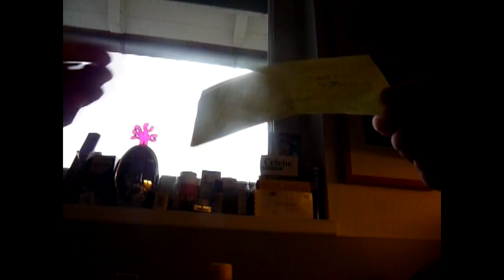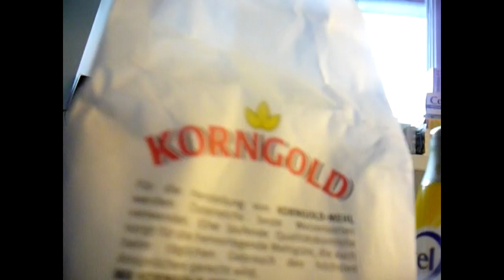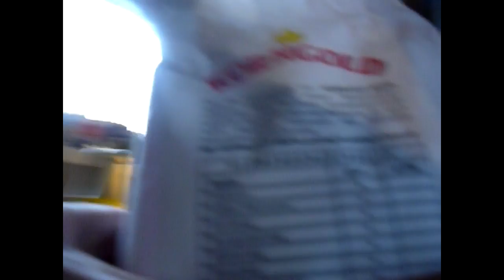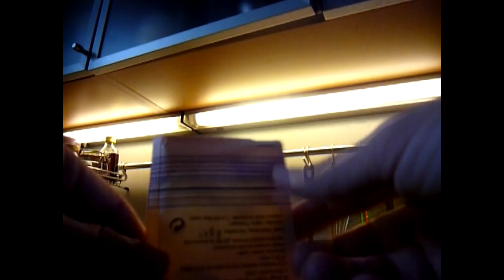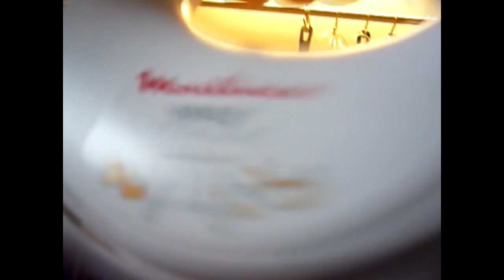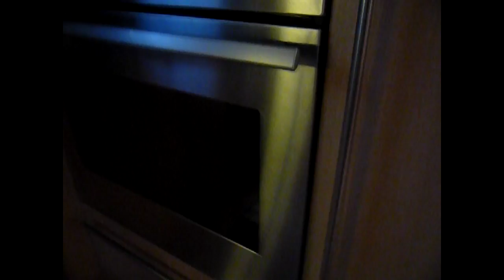Kuchenwoche Tag 5: Real-Life-Kuchen-Backen :p | Knosti in der Küche ^^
▲ Meine Empfehlung - Hier kaufe ich ▲▲ Meine Empfehlung - Hier kaufe ich ▲Das verdient schon einen kuchigen Like :DDDD